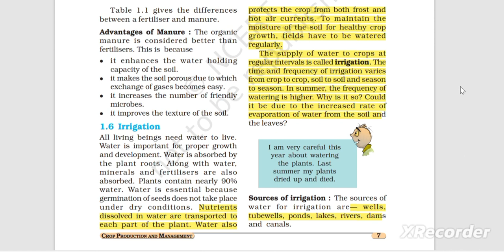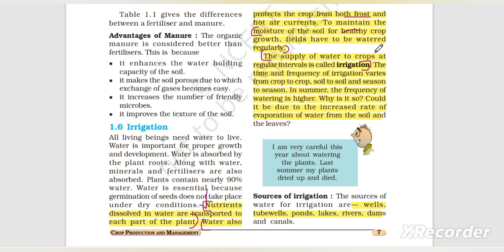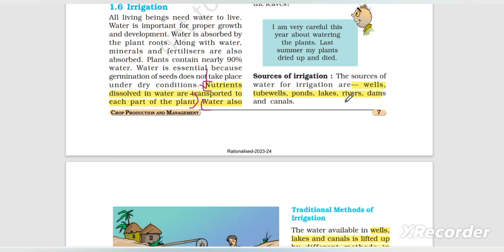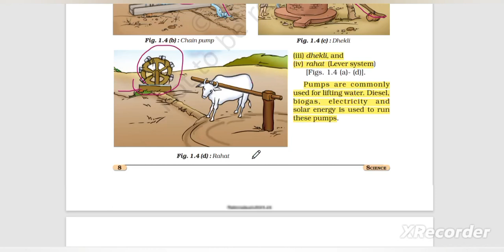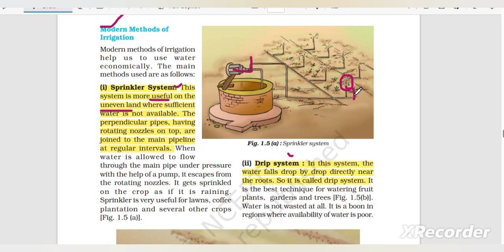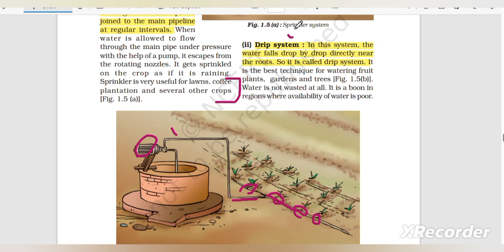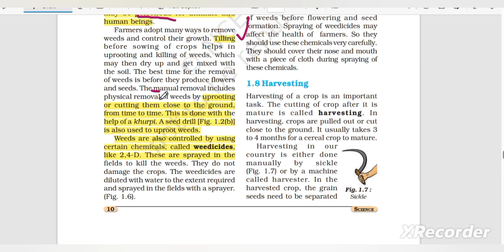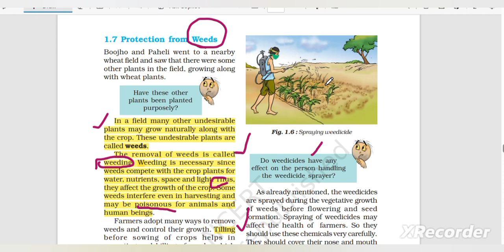class 8 science/ chapter 1/ crop production and Management/Ncert/Cbse